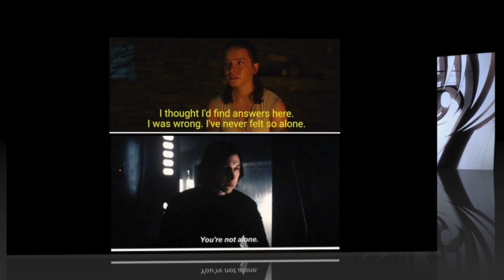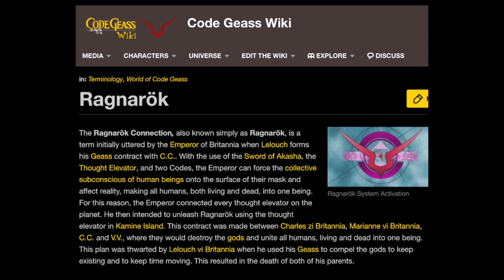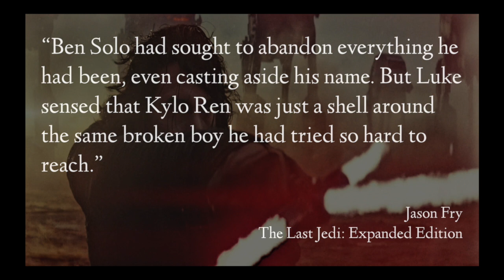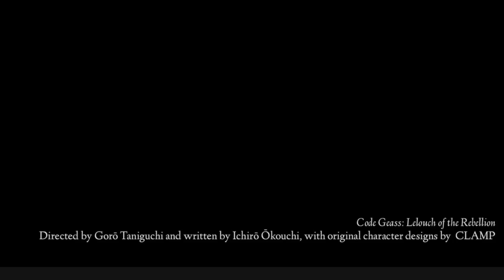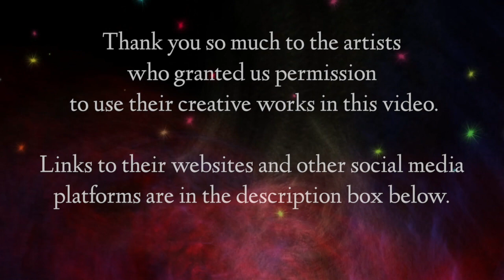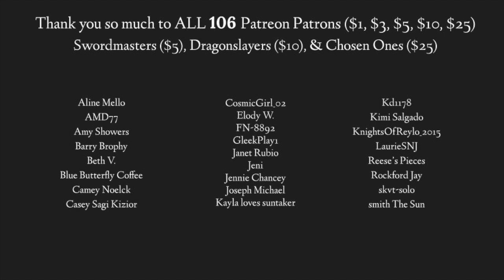Code Geass: Reylo, Jungian Persona, & the Byronic Hero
Hey everyone! Thank you so much for checking out our newest video! Reylo parallels abound in this anime series from the early 2000s. We discuss those, as well as the Jungian Persona, and the Byronic Hero. Enjoy! 💙⚔❤

I.  ATTRIBUTIONS

“Code Geass is a Complex Morality Play with Mecha and Super Powers." by  Richard Eisenbels

CLIPS AND SCREENSHOTS FROM:
Code Geass: Lelouch of the Rebellion directed by Gorō Taniguchi and written by Ichirō Ōkouchi, with original character designs by Clamp.

The Last Jedi directed and written by Rian Johnson

Lord of the Rings: Return of the King directed by Peter Jackson, produced by Barrie M. Osborne, Jackson and Fran Walsh, and written by Walsh, Philippa Boyens and Jackson.

“The Wedding of River Song” from Series 6, Episode 13 of Doctor Who written by lead writer and executive producer Steven Moffat and directed by Jeremy Webb.

II. ARTISTS

III. MUSIC

"The Journeyman" by Aakash Gandhi

*This video is an analysis of Star Wars. It is not intended for children 13 and under*

1)This video has no negative impact on the original works. It is not a replacement for the original work, in fact, it serves to make multiple viewings of the work more enticing. It’s good for the original work!